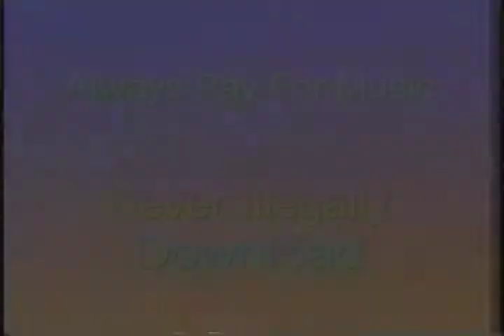Illegal Downlad = FBI [FRESH MEME]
I hope you enjoyed and appreciated the video.

Cheers.